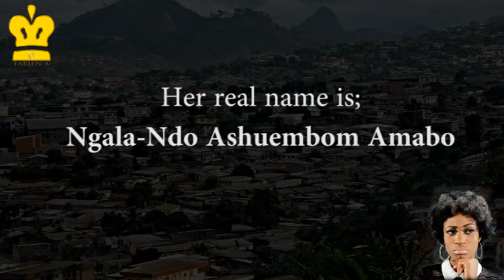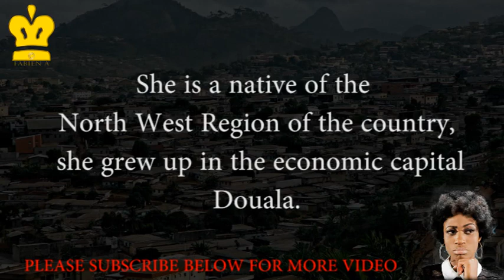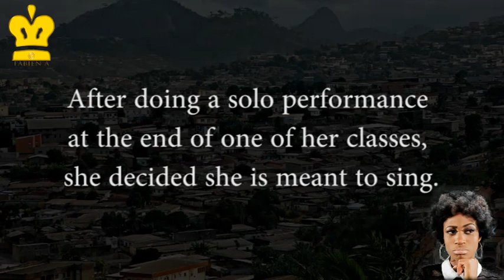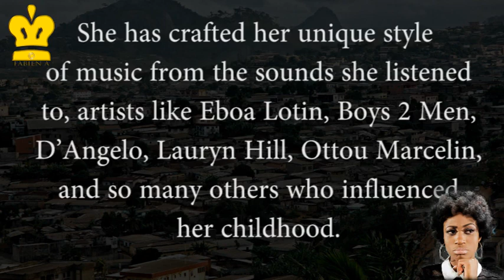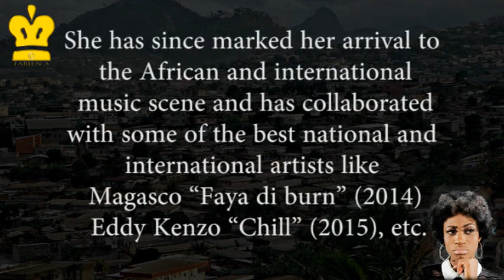Things you will like to know about GASHA FAKE LOVE OFFICIAL VIDEO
MUSIC LIST;;
Fake love
Le meilleur
This is life
The date ft Zegeman
Chill ft Eddy kenzo
Champion
We still dey ft Nabil
Kaki mbere
Back to life
latest cameroon music
MR LEO C'est pas nouveau
MR LEO FT SALATIEL C'est la vie
AMBE La
NANOVA G.E.O(god over everything)
STANLEY ENOW My way ft LOCKO, TZY PANCHAK
SALATIEL Weekend
MESHI ft SALATIEL Rembousser
RYTHMZ Azig Azig
PIT BACARDI ft MAGASCO Soldier
NABILA Ca va aller
DAPHNE My lover
Dynastie le tigre feat Kedjevara "PAIN SARDINE"
BGMFK - Panique pas ft. Locko
Kikoh ft Magasco- Mado
X-Maleya - Dieu n'oublie personne
Mister Elad -Gimme Dat
MIMIE- Je m'en fous
musique camerounais
237showbiz
africa music
trace afica
cameroon music